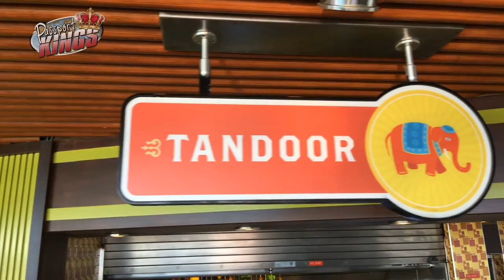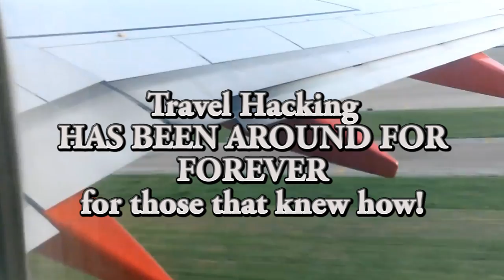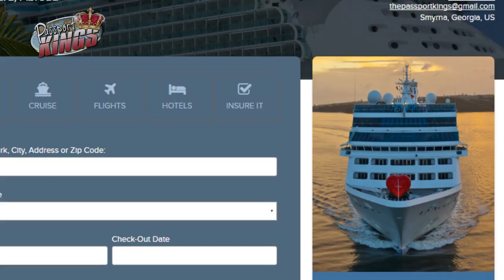Top 5 Cruise Companies | Which cruise should I go on?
Choosing the right Cruise company for your Vacation can be a challenge. Carnival, Royal Caribbean, Norwegian Cruise Lines, Princess Cruises,Oceania,  Disney Cruises and many more have a lot to offer their happy travellers. On this episode of passport Kings I will pick the top five cruise ships and companies that will work extremely well for your trip across the oceans

and pick up the information that will change your travel prices for ever! You will thank me!

Visit Passport Kings to get my free book called "make money online so you can travel more" and get deals on Cheap Travel (with price match) -  Become a travel agent and Join our Team at PlanNet Marketing so you can also book travel and get paid for it. And see what Trips we are hosting
My name is Roklan. I'm an Independent Travel Agent with PlanNet Marketing and Inteletravel and the creator of Passport Kings. Each week I will give you advice about traveling, ways to make money online so you can travel more, Top Countdowns related to Travel.